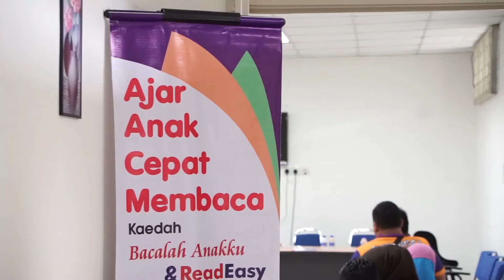Cara Ajar Baca Lancar Dalam 50 Jam di SKKM3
Saya kongsikan cara saya ajar anak sendiri dan juga anak murid sehingga dapat membaca lancar dalam 50 jam sahaja.

Anak saya Afiah dapat membaca dalam 46 jam.

Pelajar online saya, Sofia dapat membaca dalam 53 jam.

Ada juga pelajar berusia 10 tahun, Fitri, dapat membaca lancar dalam 20 jam sahaja.

Ada banyak lagi rekod saya bersama team Whiztots membantu lebih 1000 kanak-kanak belajar membaca.

Hasilnya pelbagai kerana bergantung kepada tahap kesediaan belajar anak, sokongan ibu bapa dan juga skill guru yang mengajar.

Tapi yang pastinya dengan kaedah kami ni, semua anak tak kira yang normal ataupun bermasalah pembelajaran akan boleh membaca.

Sekarang kami ada kelas online je, jadi dari mana-mana pun boleh belajar dengan kami. Whatsapp Cik Liya kat 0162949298 ya.